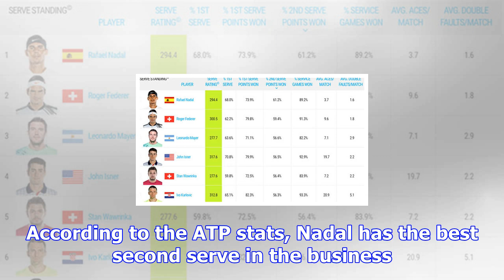Rafael nadal and roger federer shock stat that beats john isner and ivo karlovic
GETTYRafael Nadal had the best second serve of 2017Rafael Nadal is widely known for his rounded tenn...